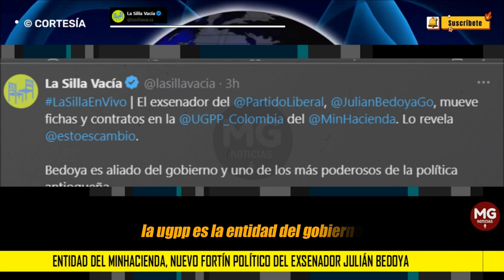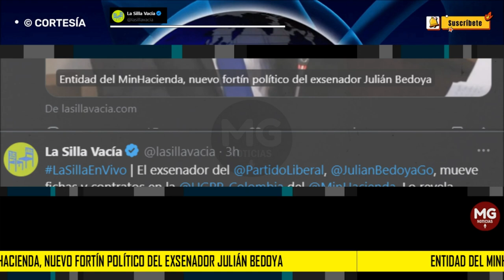🚨 ENTIDAD DEL MINHACIENDA, NUEVO FORTÍN POLÍTICO DEL EXSENADOR JULIÁN BEDOYA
El exsenador liberal y aliado del gobierno Petro en Antioquia, Julián Bedoya, tiene cuotas de su partido y mueve contratos a dedo en la Unidad de Pensiones y Parafiscales (Ugpp), entidad adscrita al Ministerio de Hacienda. La movida clientelista se estaría dando a través de Luciano Grisales, director de la Ugpp.